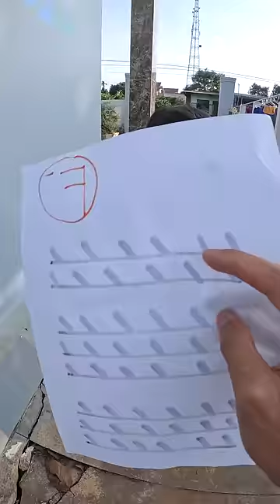ACC - Người Bố Vô Tâm | Irresponsible Father.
ACC - Người Bố Vô Tâm Và Cái Kết | Irresponsible Father.